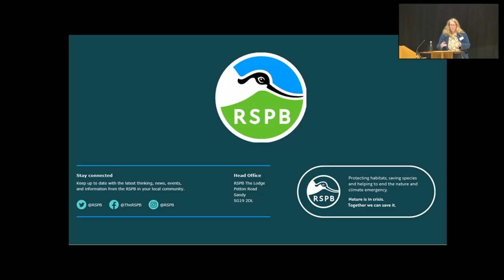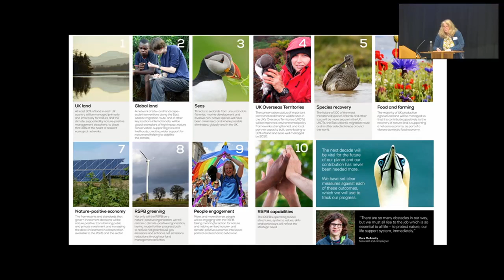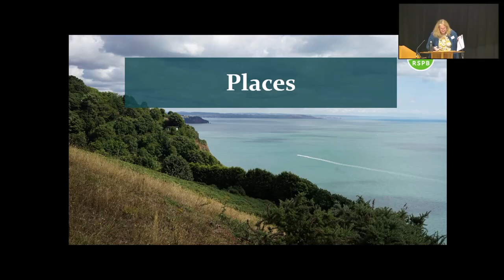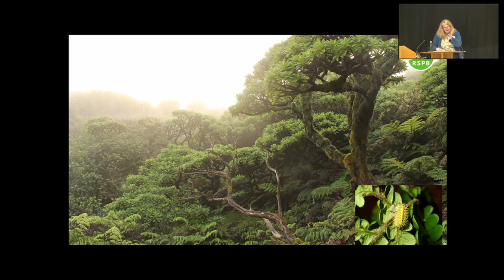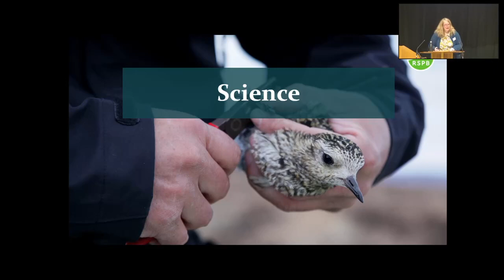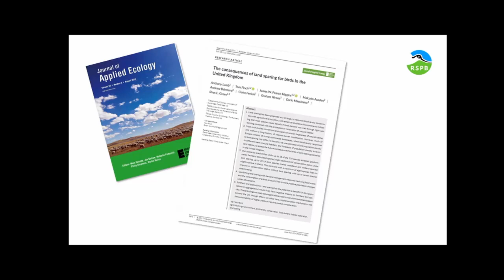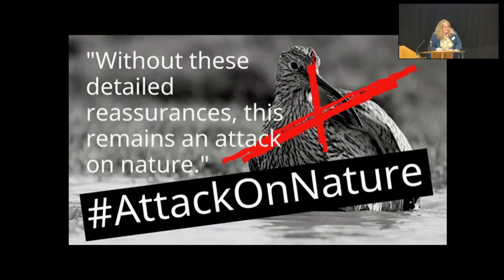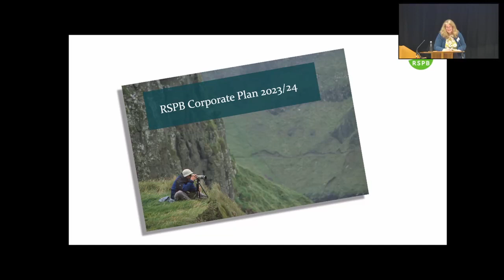Beccy Speight - CEO of the Royal Society for the Protection of Birds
Beccy speaking at the Hampshire Ornithological Society Members' Day